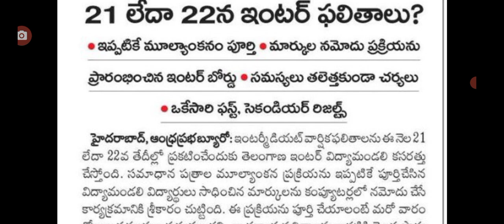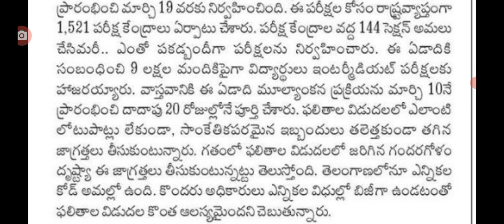రేపే తెలంగాణ ఇంటర్ ఫలితాలు విడుదల telangana intermediate exams results date fixed.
hello everyone today update latest update on telangana intermediat exams results date fixed..@sarlcreations